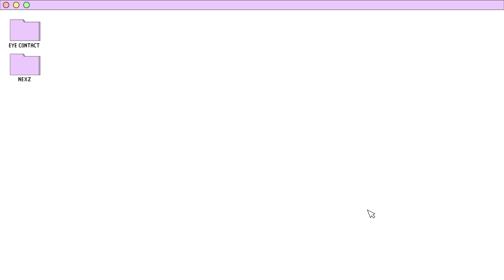[4K] NEXZ EYE CONTACT CAM :: 넥스지 아이컨택캠 @ MUSIC BANK